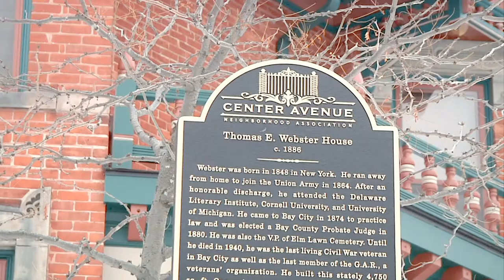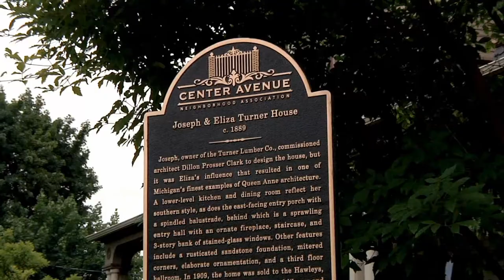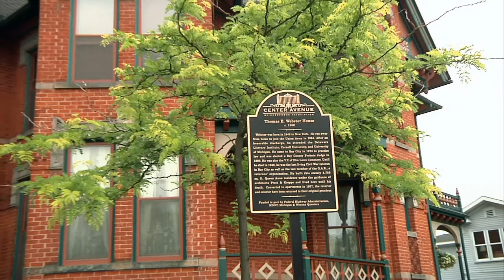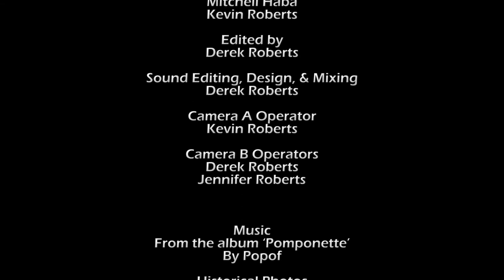Bay City: Community Through Restoration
Bay City: Community Through Restoration is a sales pitch to investors interested in Bay City, Michigan. It tells the story of Bay City's rich history and how far it has fallen since. Recently, however, Bay City has been on the rise. With the help of small investors, Bay City can return to its former glory and become a thriving city for all walks of life.